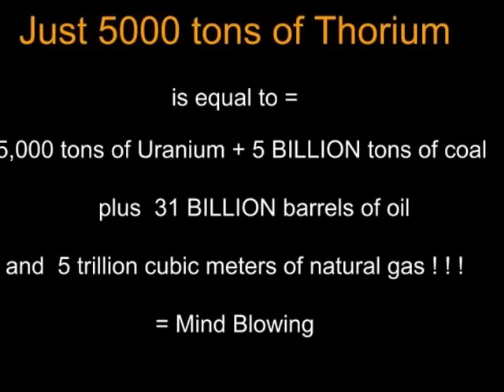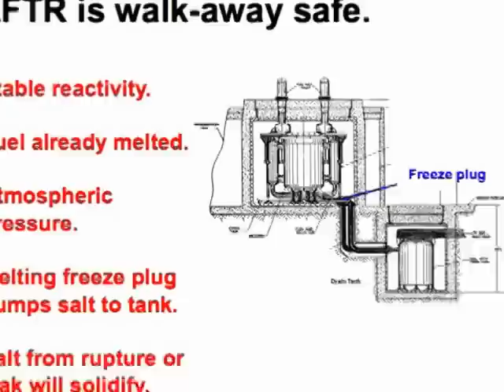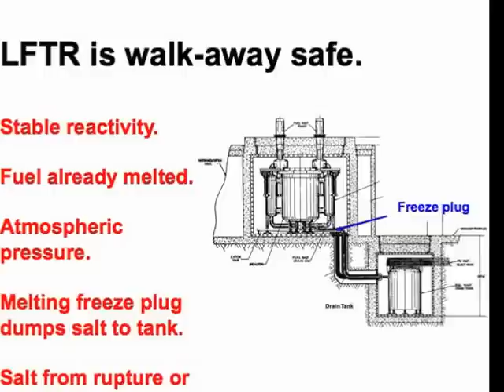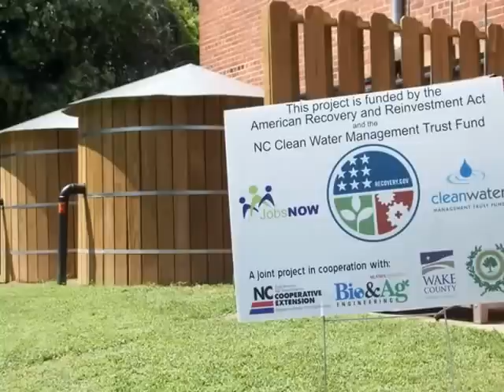Thorium Energy in 4 Minutes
the power of the future is here.